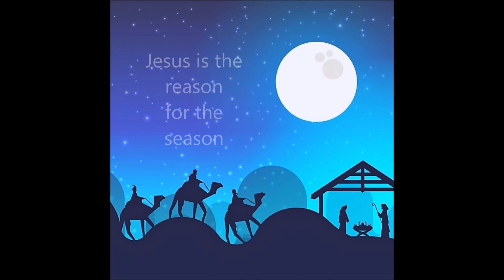Navidad 2017 HIGHLANDS SCHOOL SEVILLA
HIGHLANDS SCHOOL SEVILLA LES DESEA UNA FELIZ Y SANTA NAVIDAD